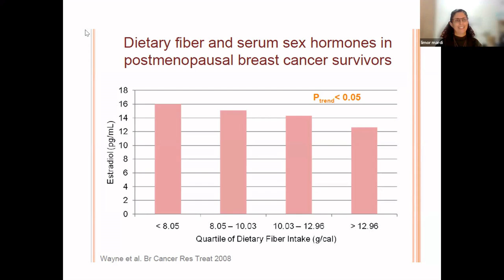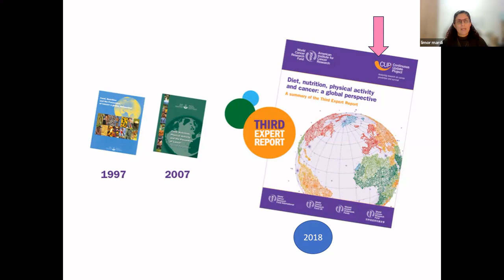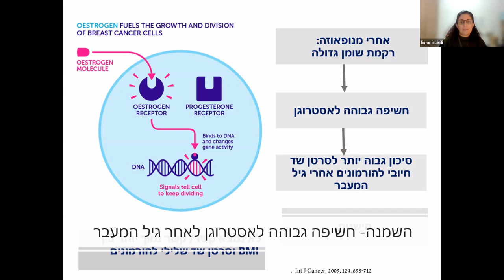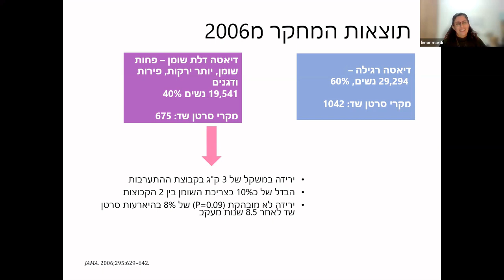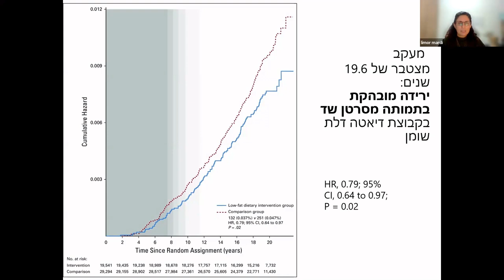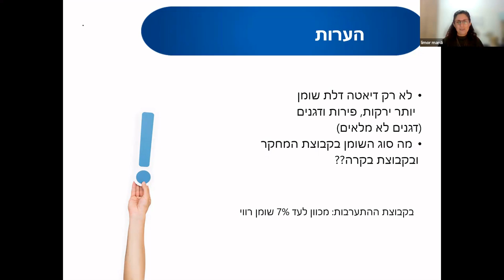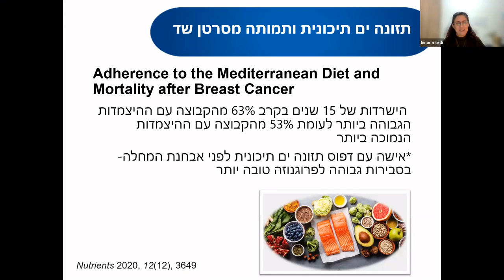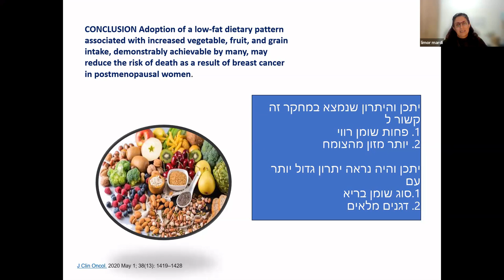ג'ורנל קלאב 27 - השפעתה של תזונה דלת שומן על תמותה מסרטן שד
אחת לחודש אנו עורכים מפגש קצר של כחצי שעה שבמסגרתו אחד מחברי הקהילה שלנו מציג מאמר מעניין ורלוונטי בתחום של תזונה והשפעותיה על הבריאות.

המפגש ה-27 התמקד במחקר קליני שנמשך 8 שנים ועקב אחר קרוב ל-50 אלף נשים למשך כ-20 שנה ובדק את ההשפעה של תזונה דלת שומן על תמותה מסרטן שד.

הציגה את המאמר לימור מרדי טילבור, דיאטנית קלינית, מנהלת המחלקה לתזונה אסותא מרכזים רפואיים, ממובילות פורום אונקולוגיה של עמותת עתיד.

זכויות יוצרים: כל הזכויות שמורות לארגון רופאים לתזונה.
מצגת זו היא זכויות יוצרים של ארגון רופאים לתזונה (PAN Israel) וכל שימוש בלתי מורשה אסור.
כל המקורות המוזכרים במצגת זו הם זכויות היוצרים של היוצרים המקוריים (נא לעיין במידע המוצג בשקופיות המצגת).